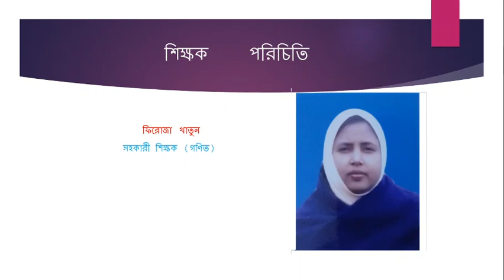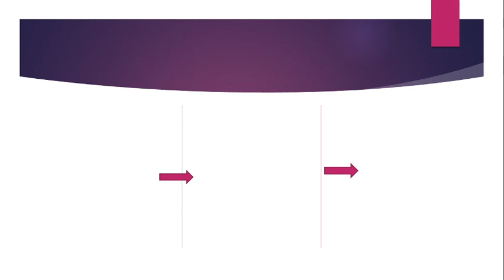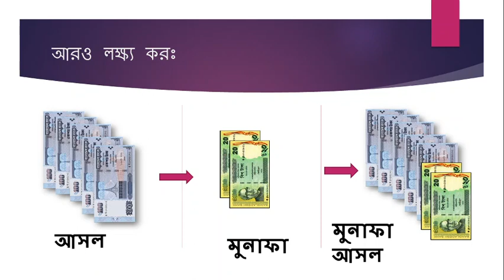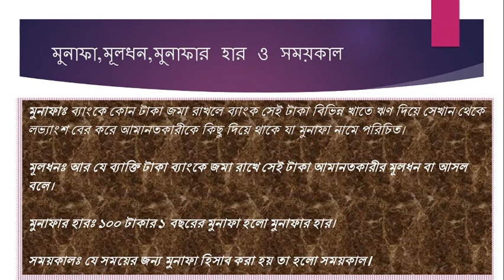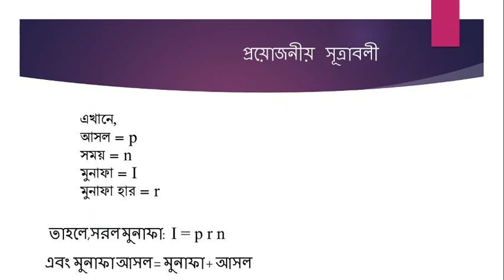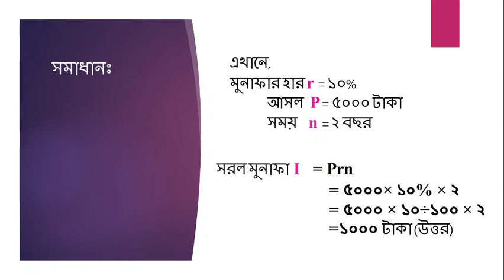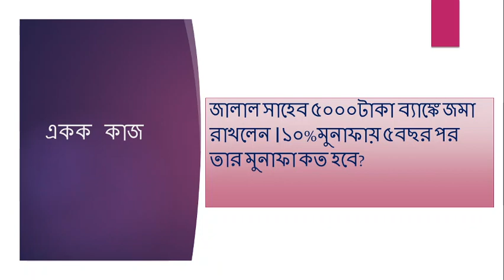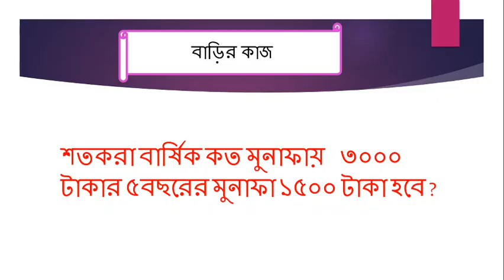Online school Bulchand High School, Sunamgonj CLASS-EIGHT-MATH-CHAPTER 2